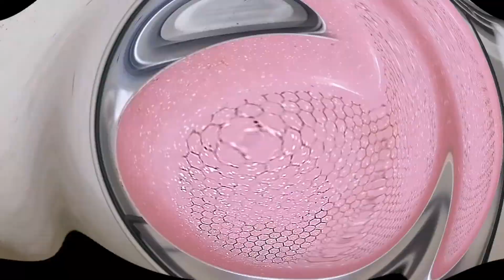اصنعي الكريم كرميل بالبيت ولنتندمي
كريم كراميل
حلويات
حلو بارد
حلو بدون كريمة
حلو سريع
حلى بخمسة دقائق
حلو بمكونات قليلة